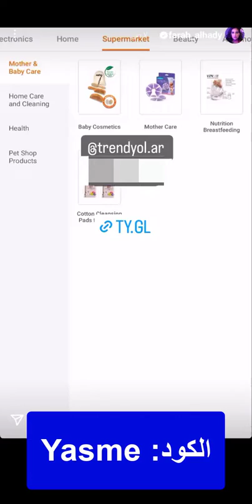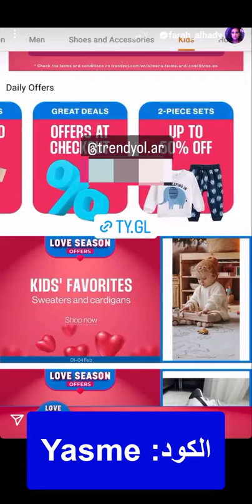فرح الهادي تكشف الستار عن منتجات ترينديول! تعرفي على رأيها الصريح + كود الخصم (Yasme) لعام 2024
Yasme
تابعي فرح الهادي في جولة جديدة داخل ترينديول! اكتشفي أحدث الصيحات مع كود الخصم (Yasme) لعام 2024

انضمي إلى لمار في رحلة اكتشاف أحذية ترينديول.. جولة تكشف أسرار الأناقة + كود الخصم (Yasme) لعام 2024

ماذا قالت دعاء النجار عن ديكورات المنزل من ترينديول؟ - رأي صادق وجريء! + كود الخصم (Yasme) لعام 2024

فرح الهادي تشارك متابعيها أفضل ما تٌفضل تسوقه من متجر ترينديول الالكتروني، لمجموعة من المنتجات المختلفة المتنوعة ما بين مستلزمات البيت، الأزياء، مستلزمات الصغار وملابسهم وهو القسم الأفضل تسوقًا لفرح الهادي من ترينديول، مع كود خصم فرح الهادي متجر ترينديول "Yasme".

بعالم التسوق الالكتروني يبحث الأغلبية عن الطرق الأفضل لتوفير المال بالأخص فيما يتعلق بالأجهزة الكهربائية، وهنا نجد متجر ترينديول الالكتروني الذي يعمل على توفير كافة أنواع الأجهزة الكهربائية بالسعر الأقل على الإطلاق لكافة البرندات المطلوبة.

كود خصم فرح الهادي متجر ترينديول " Yasme" واحدًا من بين الأقوى حاليًا، صالح للجميع للحصول على شتى احتياجاتهم مع السعر المعقول، فلا تدعوا الفرصة تفوتكم للحصول على مشترياتكم بأقل الأسعار مع الخصومات الأقوى.

• أجهزة الشعر لكلًا من "مكواه الشعر، مجفف الشعر ومجعد الشعر".

• أجهزة الكمبيوتر والتابلت بذلك القسم نشهد تنوع ما بين "أجهزة التابلت، شاشات، مُخزن البيانات، مكونات الكمبيوتر، إكسسوارات التابلت، حقائب وحافظات، ملحقات الكمبيوتر اللوحي، أجهزة اللابتوب، مستهلكات الكابلات والماسح الضوئي للطباعة".

• أجهزة الصوت والصورة، المتنوعة ما بين "مشغلات الوسائط، إكسسوارات التلفاز، كابلات اتش دي إم آي وملحقات الإسقاط".

كيفية استخدام كود الخصم في ترينديول

• العمل على الحصول على كوبون خصم ترينديول، وهنا من السهل الحصول عليه من داخل متجري أونلاين، فقط ما عليكم سوى تفقط أحدث كوبونات خصم ترينديول من متجري أونلاين والعمل على نسخ كود الخصم المضاف مؤخرًا.
• ومن بعدها زيارة ترينديول واختيار واحدًا من الأجهزة الالكترونية المطلوب الحصول عليها، أو أيًا من المنتجات المطلوبة التي تتوافق مع احتياجاتكم.

• لا يفوتكم الاطلاع على تفاصيل كل منتج، مع الاختيار للعدد المطلوب واللون.

اكواد خصم ترينديول جديدة وفعالة

اغتنموا الفرصة وأحصلوا على كوبونات خصم ترينديول الفعالة تلك السارية على مجموعة المنتجات الواسعة، كوبونات خصم ترينديول المتوافرة من خلال متجري أونلاين لها الكثير من المميزات والتي يتمثل أبرزها في:

• تساعد على الحصول على الخصومات الكبيرة، خصومات أكبر على تشكيلة واسعة من المنتجات بكافة أنواعها بداخل ترينديول.

• علاوة على الحصول على أحدث التقنيات، فسواء أكانت الاحتياجات تقنية أو ترفيهية فترينديول يضمن لكم الحصول على ما تحتاجون بالسعر الأقل.

دائمًا ما ينصح القائمين بالعمل بمتجري أونلاين متابعيهم بالتحقق من تاريخ الانتهاء لكود الخصم مع الشروط المُطبقة من أجل تحقيق الاستفادة الكاملة.